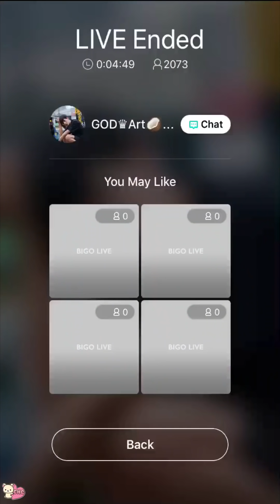[04💕11💕18] GOD♛Art🥥☃︎🐵 BIGO LIVE